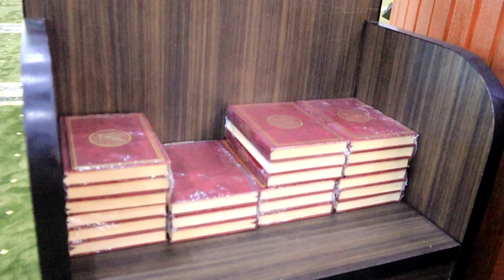SHEAKH XAASKIISA IYO EHELKIISA HAMBALYADA CIIDA UDIRAY FARXADA ADUUNKA 2024 HD